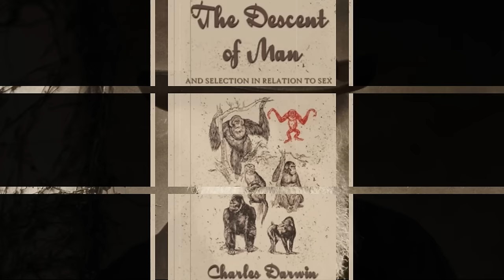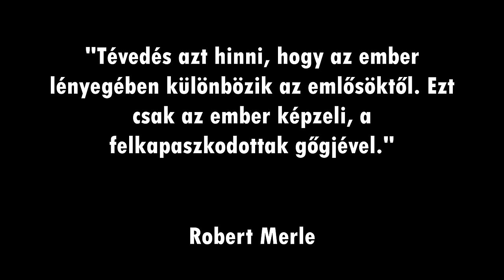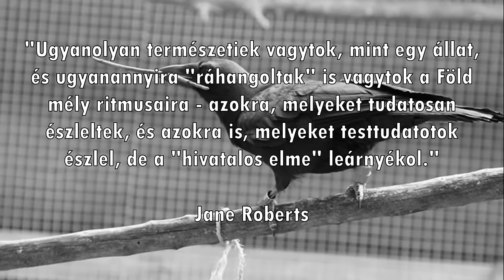Lenyűgöző természet 3.: ESZKÖZHASZNÁLÓ ÁLLATOK fantasztikus képességei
Kutatók sokáig úgy gondolták, hogy az eszközhasználat olyan készség, amely egyedül az embernek adatott meg, és többek között ez a tulajdonságunk különböztet meg bennünket az állatoktól.
Azonban ezt a gondolatot teljes mértékben megcáfolták az elmúlt évtizedekben történt kutatások, amelyek rávilágítottak arra, a körülöttünk élő állatok mennyire fejlett eszközhasználati képeségekkel rendelkeznek.
Emberszabásúak, gerinctelenek, delfinek, elefántok és madarak: olyan fantasztikus élőlények, amelyek mindennapi boldogulásukhoz természetszerűen rengeteg tárgyat, eszközt használnak.
A lenyűgöző természet harmadik részében egy csodálatos világ tárul elénk, az eszközhasználó állatok birodalma!
00:00 Bevezető, eszközhasználó emberszabásúak
5:11 Gerinctelenek
8:39 Delfinek
12:50 Madarak
17:45 Elefántok
21:20 Tudatos vagy ösztönös?